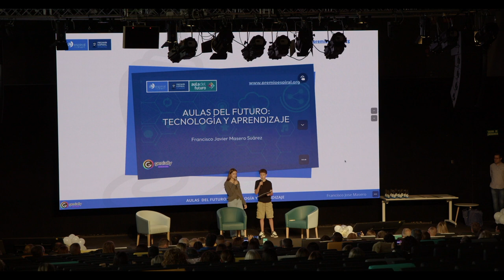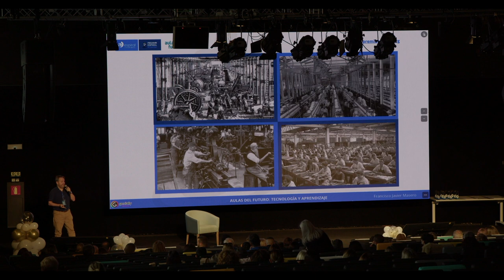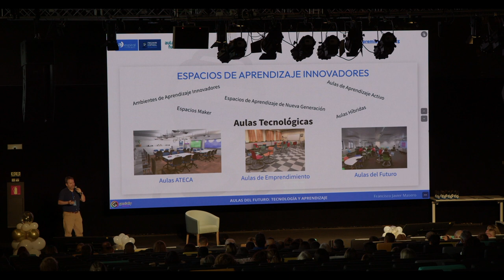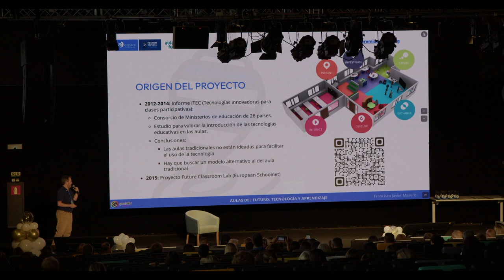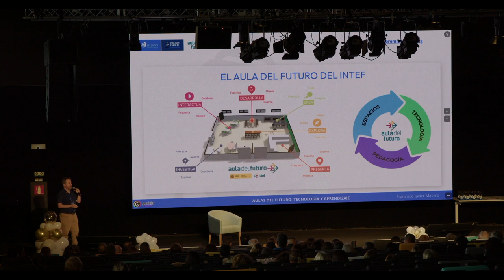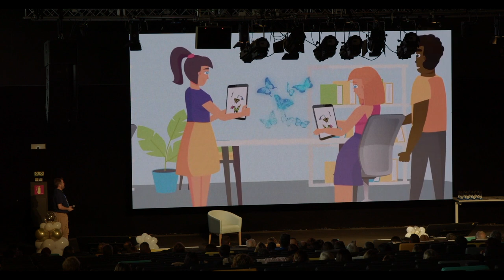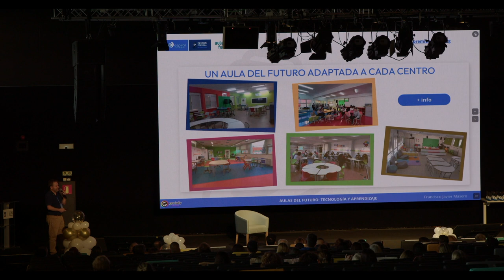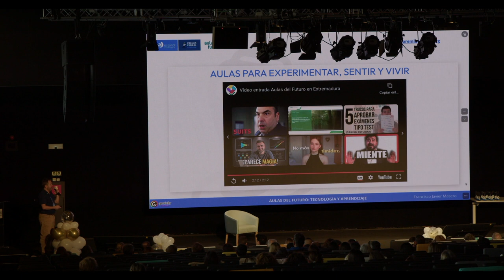Espiral Learning Fest - XVIII - Aulas del futuro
Ponencia de Francisco Javier Masero en el marco de la entrega de premios del Premio Espiral 2024